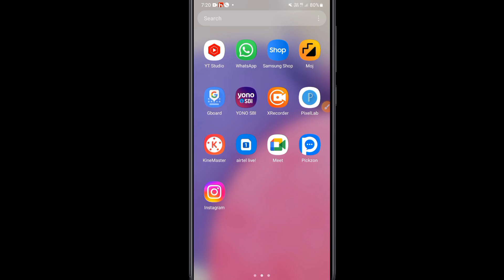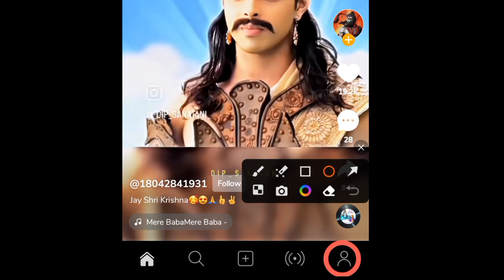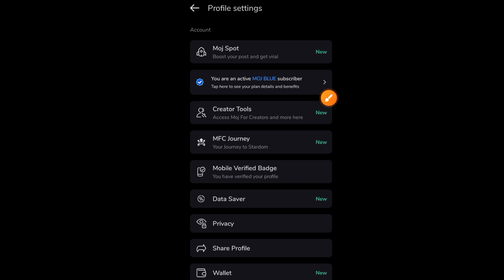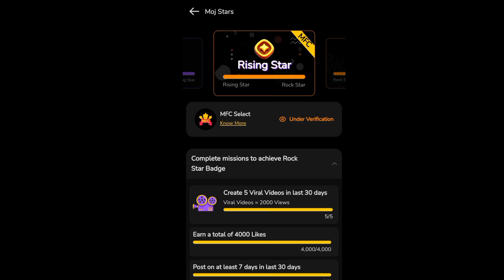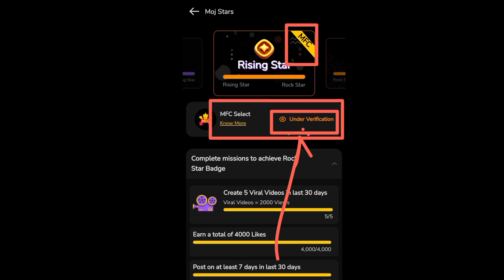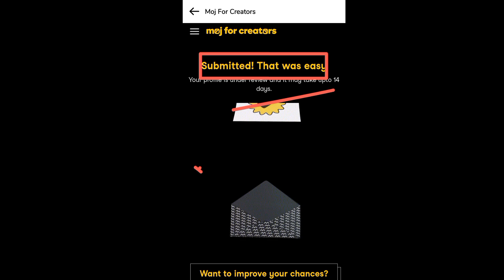Moj for creators ke liye apply kaise kare 2024 || Moj App MFC ke liye apply kaise kare ?